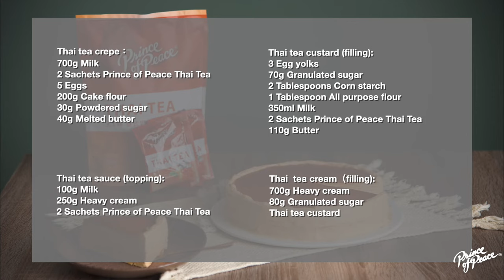Prince of Peace Thai Tea Crepe Cake Recipe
Thai tea crepe cake recipe:
Yield: 9 inches cake

Ingredient:
Thai Tea crepe:
700g Milk
2 sachets Prince of Peace Thai Tea
5 Eggs
200g Cake flour
30g Powdered sugar
40g Melted butter

Thai tea sauce (topping):
100g Milk
250g Heavy cream
2 sachets Prince of Peace Thai Tea

Thai Tea custard (filling):
3 Egg yolks
80g Granulated sugar
2 Tablespoons corn starch
1 Tablespoon All-purpose flour
350ml Milk
2 sachets Prince of Peace Thai Tea

Tai tea cream (filling):
700g Heavy cream
80g Granulated sugar
Thai Tea custard

Direction:
Thai Tea crepe:
1. Add milk into a pot and then add Prince of Peace Thai Tea, making sure to stir it well.
2. Pour the milk and tea into a blender.
3. Combine the mixture with milk, powdered sugar, melted butter, cake flour, and eggs.
4. Mix all the ingredients thoroughly and refrigerate the batter for at least 2 hours.
5. Brush butter on the cooking pan.
6. Pour batter into the pan, tilting the pan around to evenly distribute it.
7. Cook the crepe layer for another 15 seconds until everything is cooked.
8. Cool it down on a plate and repeat with the remaining crepe batter.

1. Add milk and heavy cream along with 2 sachets of Prince of Peace Thai Tea into a pot.
2. Stir to combine and turn the heat on the stove to medium heat.
3. Continue mixing the dairy and tea until the topping thickens and drizzles when you lift up your spoon.
4. Transfer the sauce into a bowl and cover it with plastic wrap, making sure to let the plastic touch the top of the sauce.
5. Let the sauce cool in the refrigerator.

1. Mix 3 egg yolks, sugar, corn starch, and all-purpose flour in a bowl.
2. In a pan, heat the milk until it’s slightly warm and mix with 2 sachets of Prince of Peace Thai Tea.
3. Add the warm milk into the bowl with the egg mixture a little bit at a time, whisking vigorously to keep the egg from cooking. Add the new mixture back into the pot.
4. Turn the heat to medium and continue stirring until the contents thicken.
5. Add the butter and incorporate it well into the Thai tea custard.
6. Cool it down in the refrigerator.

Thai tea cream (filling)：
1. Whisk heavy cream and sugar until they form medium-firm peaks.
2. Add the Thai Tea custard into the bowl.
3. Whisk again until the mixture forms stiff peaks.

Assemble the Thai Tea crepe cake:
1. Start with a crepe layer on the plate, and then spread a spoonful of Thai tea cream evenly on top.
2. Repeat the process until you run out of cream and crepes.
3. Spread a layer of Thai Tea sauce on top.
4. Smooth the overflow cream
5. Let it sit for at least 6 hours in the refrigerator.
6. Enjoy your delicious Thai Tea crepe cake!